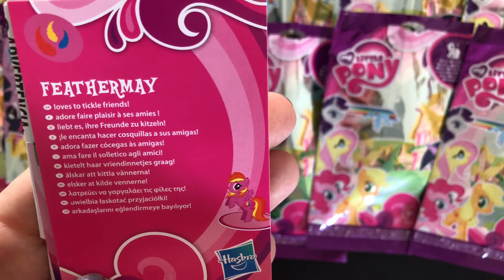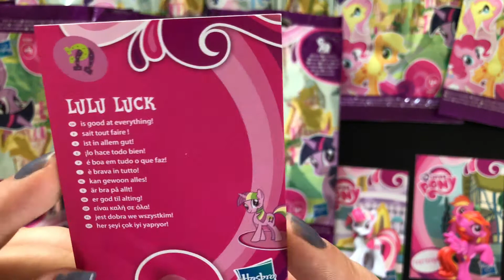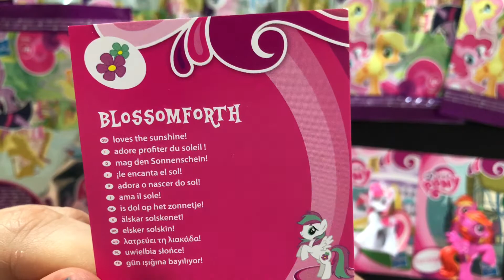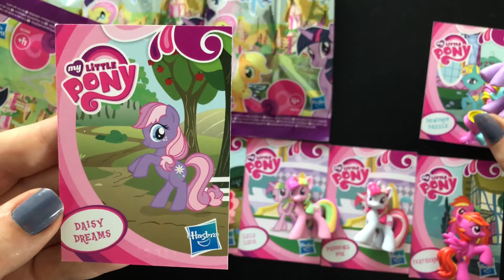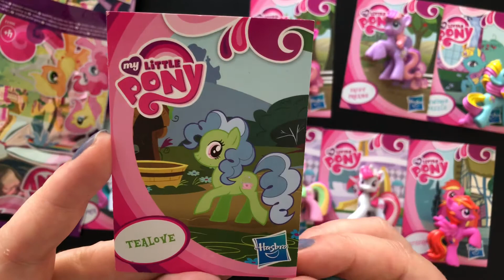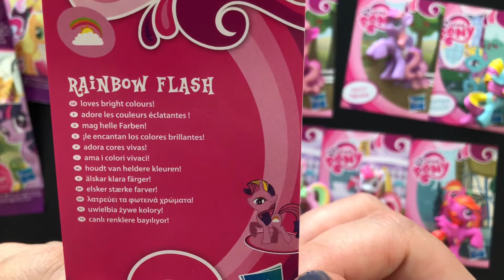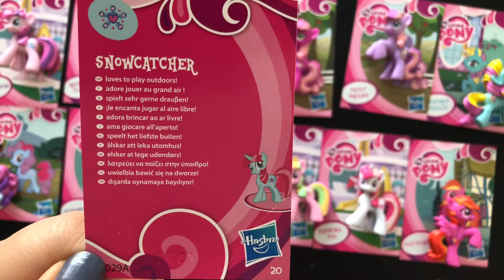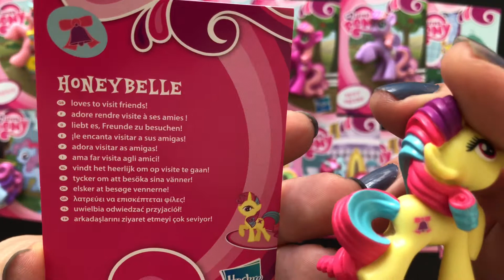My Little Pony | Blind Bag Figures | Wave 2 | Opening | ASMR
Quietly opening your favourite My Little Pony Blind Bag mini figures & cards. Whispering their names and enjoying them in a calm and relaxing way.